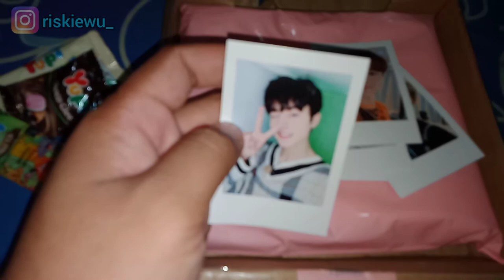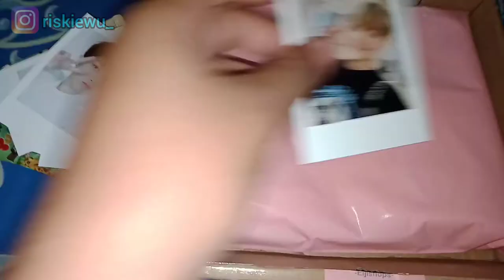UNBOXING TREASURE T-SHIRT HARUTO VERSION || BAGUZ BANGETZ IH !! BUKADONG #04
udah lama kali nggak bikin konten unboxing, sekalinya unboxing langsung treasure dong 😉😉

Video terakhir unboxing kim channel itu untuk album more & more nya twice, dah lama banget kan.

Support sistem video unboxing kali ini adalah sabahat saya rema diniati. Makasih udah bersedia membelanjai saya pakaian ini, saya sangat suka dengan kado yang anda beri buk 😍😘 semoga lancar rejeki.

Aku beli bajunya di shopee ya kalo kalian mau cek boleh langsung ke link nya

Enjoy the show & terima kasih💎💎

treasure
treasure unboxing
i love album
tresure mv i love you unboxing
i love you album unboxing
i love you treasure
i love you kpop
treasure official
treasure indonesia
treasure maker
treasure merchendise
treasure t shirt
treasure album unboxing
treasure yg
yg
treasure ina
treasure i love you ina